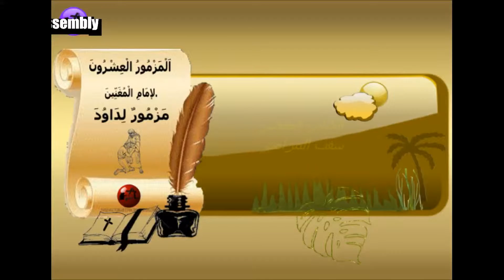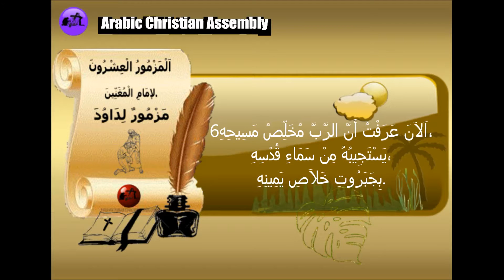Jesus king---------اَلْمَزْمُورُ الْعِشْرُونَ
Arabic Christian Assembly    اَلْمَزْمُورُ الْعِشْرُونَ